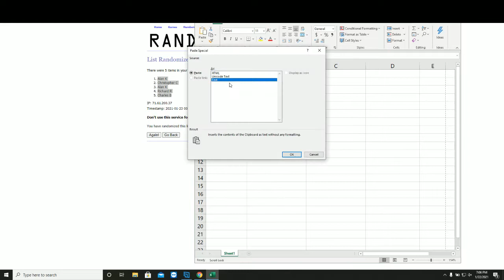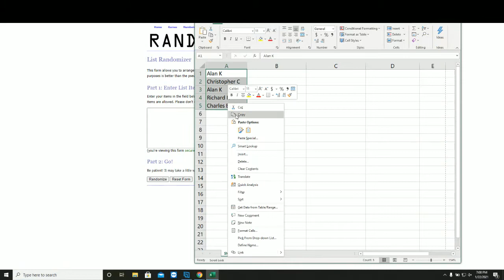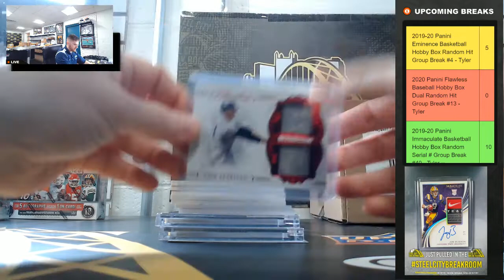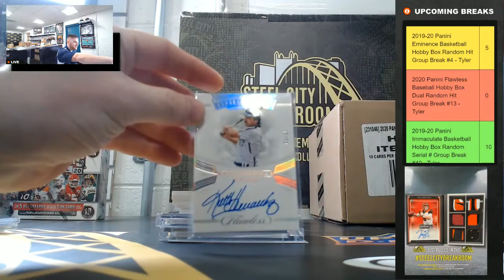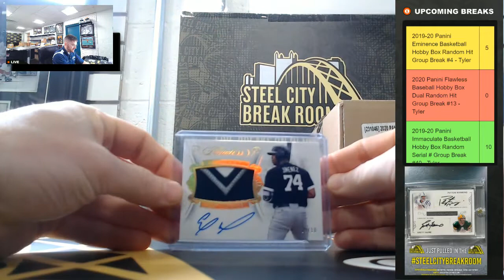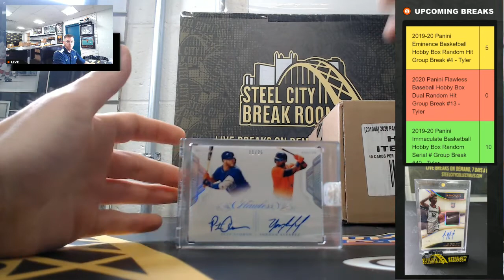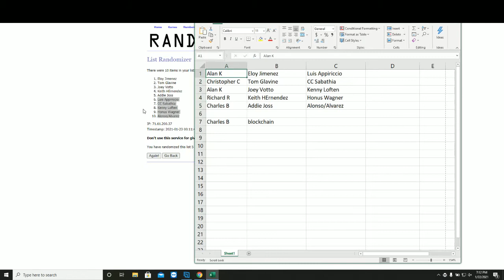2020 Panini Flawless Baseball Hobby Box Dual Random Hit Group Break #13 - Tyler